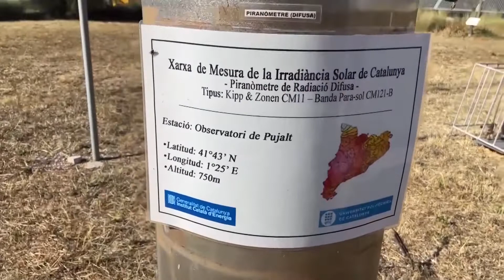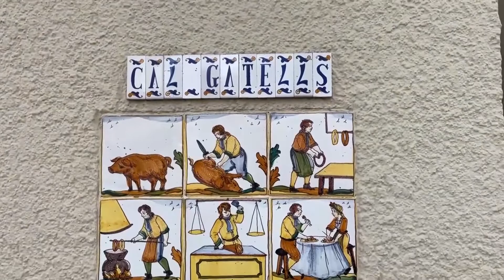Va d'Anoia! 5/7/22